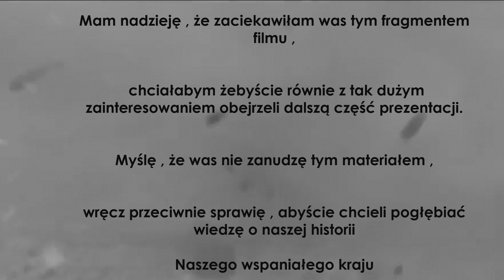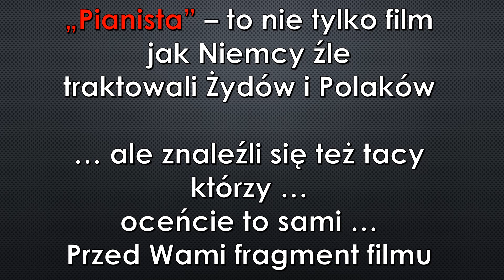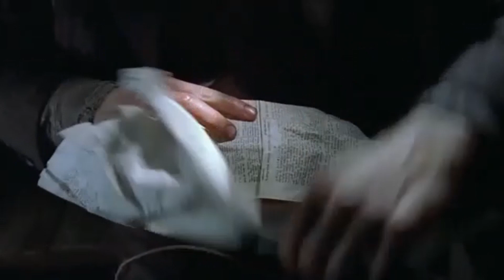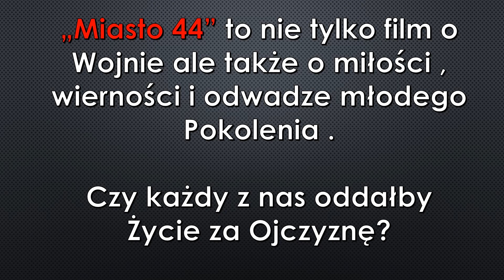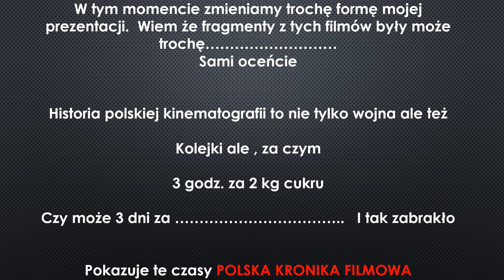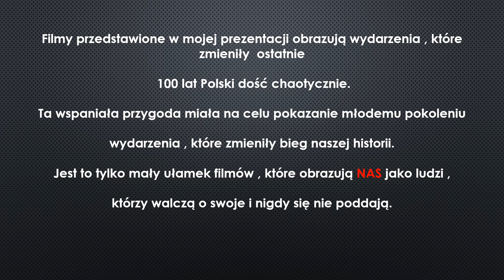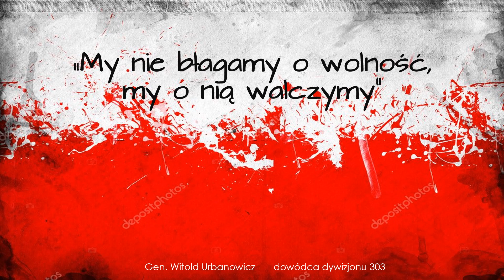100 lat Niepodległości w kinematografii *FILM*